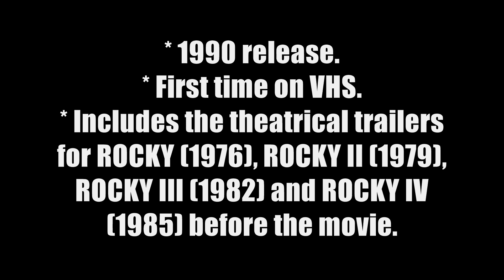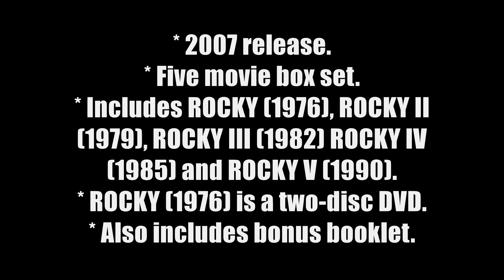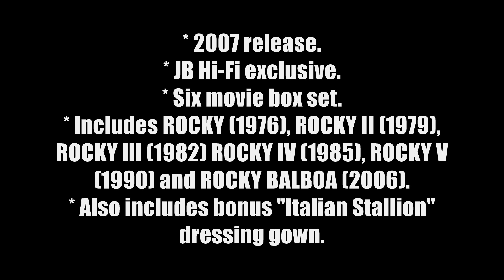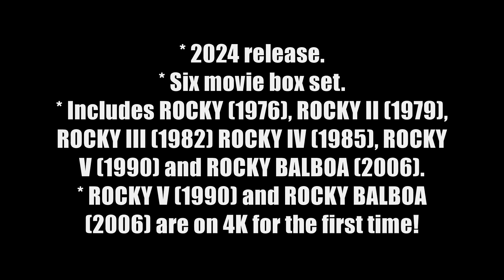Sylvester Stallone Rocky V (1990) Australian Home Video Releases 1990-2024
Reluctantly retired from fighting, Rocky (Sylvester Stallone) takes charge of Mickey's gym and agrees to train a young protégé who's hungry for success.